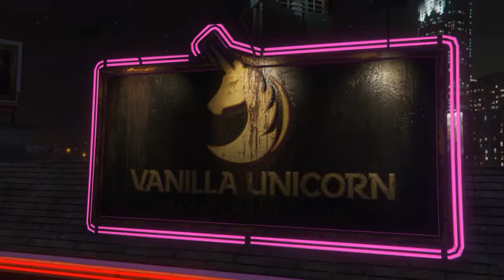Little Dragon - Wanderer